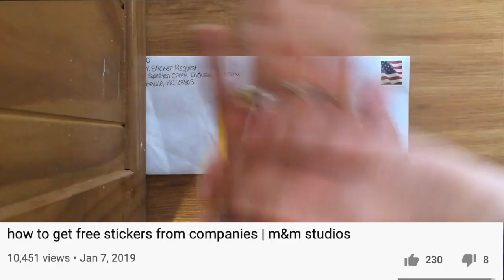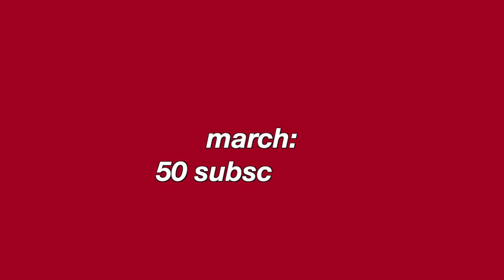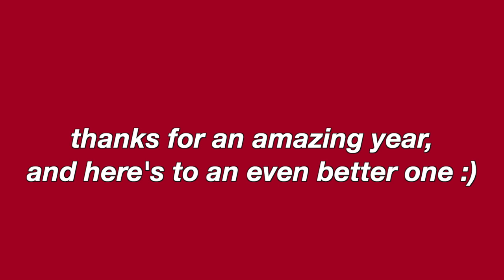youtube rewind 2019 for m&m studios (vlogmas ep. 9)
youtube rewind 2019 for m&m studios. today i share a look back through my year on youtube. i included all of the best highlights in this rewind video from my how to get free stickers video to my ariana grande concert vlog. i hope you enjoyed taking a look back on this journey we have shared. subscribe for more :)